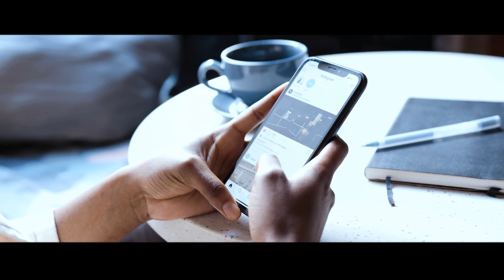Scream 7 | More Characters Leaving | Stu And Jill Return | EXPLAINED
In this video I talk about more news on actors leaving the Scream 7 movie.  Also how Scream 7 movie can be saved.  @SuperObvious
Ca$h App: $SuperObvious
YouTube and Twitch: Super Obvious
Snapchat and Soundcloud: B Dizz Da Rockstar